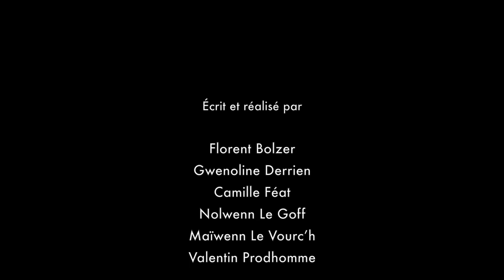PREMIER CONTACT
Spot réalisé par les étudiants de la promotion 2017 du BTS Communication de Sup’Javouhey pour promouvoir la célèbre marinière Armor Lux auprès d’une cible jeune. Récompensé des prix du meilleur montage et de la meilleure interprétation féminine à la cérémonie Com au 7ème Art.